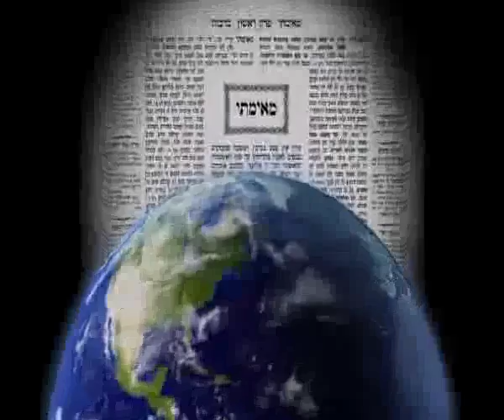2014 05 05 - Beitzah 36 - LiveDaf.net with Rabbi Yehuda Kessler